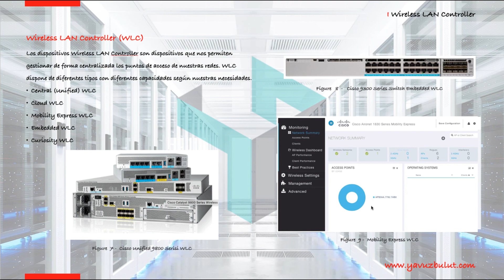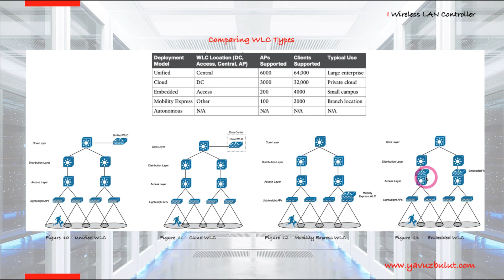Cisco WLC Wireless LAN Controller (Español)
Puedes acceder al curso completo desde el siguiente enlace.